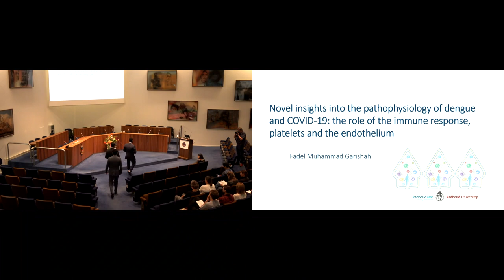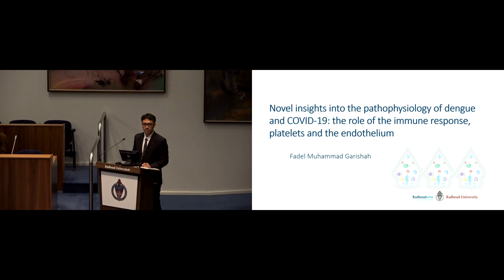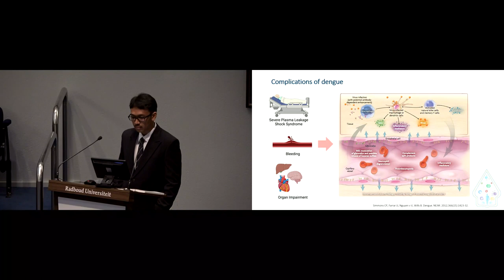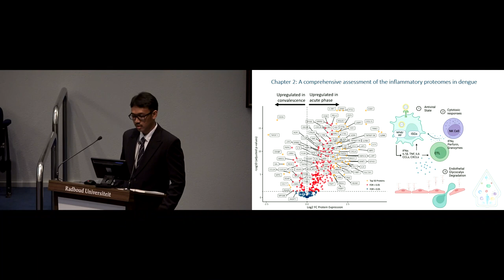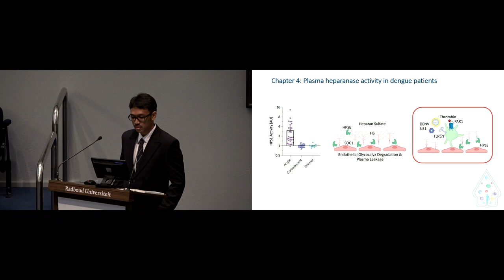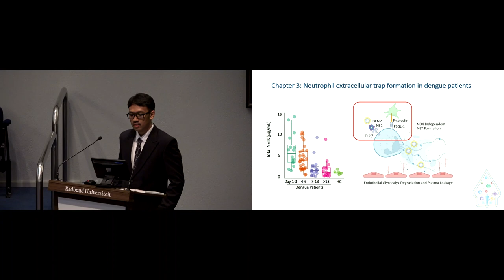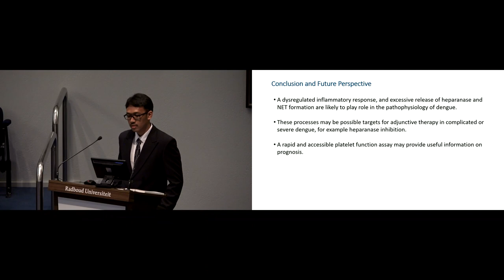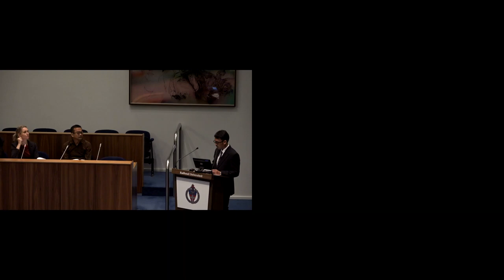PhD Defense Fadel Muhammad Garishah Radboud University